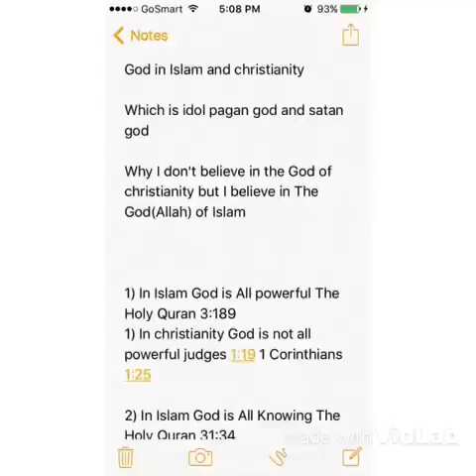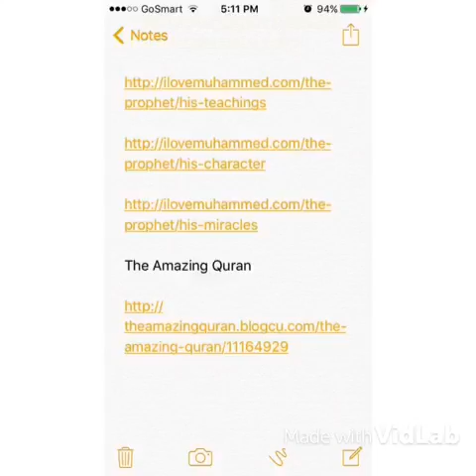Let's compare the Bible with the Quran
Compare